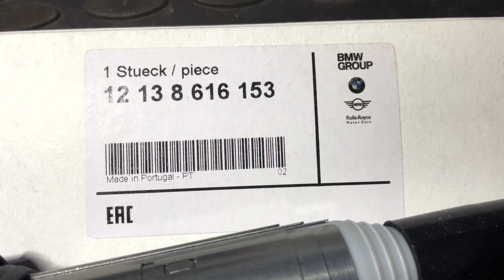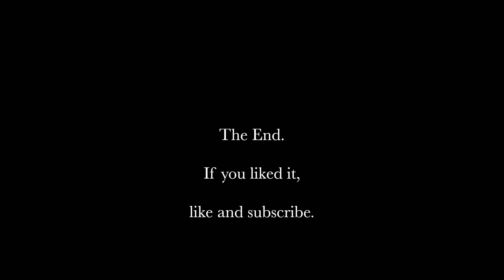Ignition coil 12138616153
Ignition coil original parts bmw (delphi) 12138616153
BMW E-Series, F-Series, MINI. RR

Whoever said, the parts supplied by Delphi under the original BMW number really differ structurally from those supplied to the market under Delphi own brand, they are naturally cheaper, but the question of compliance with the characteristics of the part supplied in the original remains open.

Кто бы не говорил, а  детали поставляемые делфи под оригинальным номером бмв,  действительно отличаются конструктивно от тех, которые поставляются на рынок под собственным брендом делфи, они естественно дешевле,  но вопрос соответствия характеристикам, детали поставляемой в оригинале, остается  открытый.